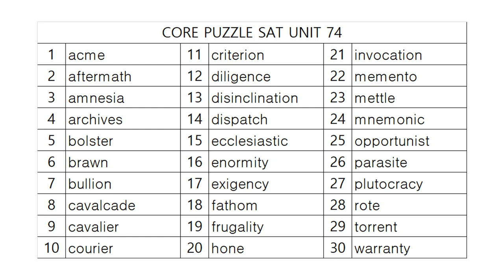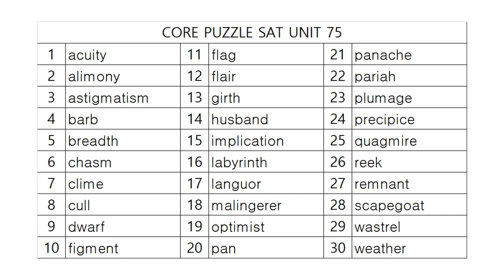코어퍼즐 SAT 영단어학습정리! PART 15